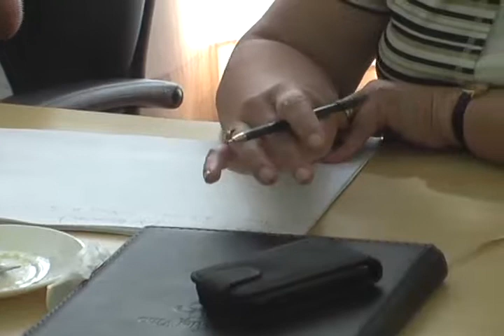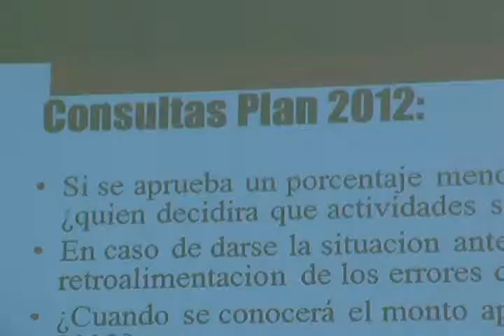BUSCAN FORTALECER PROMOCIÓN DE LA SALUD EN SAN FELIPE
En San Felipe, al igual que en la región, a un 10 por ciento llega el índice de obesidad, entre los niños de educación pre escolar, en tanto que este porcentaje aumenta a 21 puntos porcentuales, si se trata de niños de primer año básico.
Es a través de los convenios de promoción que suscribe el municipio de San Felipe con el Ministerio de Salud, como se desarrollan estrategias tendientes a promover estilos de vida saludables y mejor alimentación, a objeto de evitar que la cifra de niños obesos crezca y por lo tanto, aumente en ellos el riesgo de enfermedades.